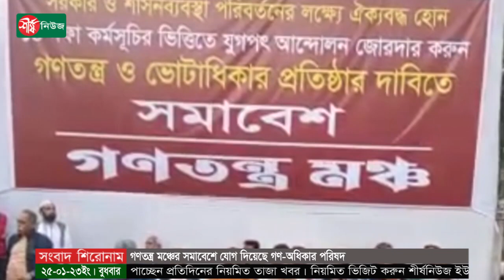গণতন্ত্র মঞ্চের সমাবেশে যোগ দিয়েছে গণ-অধিকার পরিষদ | BNP Somabesh | Politics | Sheersha News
বিএনপির নেতৃত্বে সরকারবিরোধী যুগপৎ আন্দোলনের অংশ হিসেবে আজ বুধবার রাজধানীর জাতীয় প্রেসক্লাবের সামনে সমাবেশ করছে গণতন্ত্র মঞ্চ।
এই সমাবেশে যোগ দিয়েছেন মঞ্চের শীর্ষ নেতা নুল হকের গণ-অধিকার পরিষদ। তবে সমাবেশে উপস্থিত হননি মঞ্চের আরেক শীর্ষ নেতা জাতীয় সমাজতান্ত্রিক দলের সভাপতি আ স ম আবদুর রব। অসুস্থতার কারণে আ স ম আবদুর রব আজকের সমাবেশে অংশ নিচ্ছেন না বলে জানানো হয়েছে।

ধন্যবাদ..